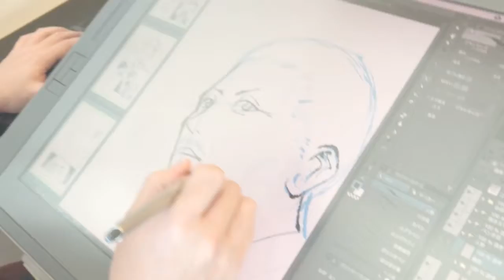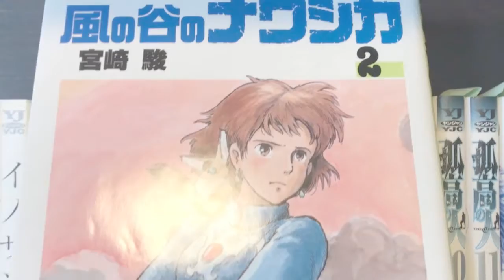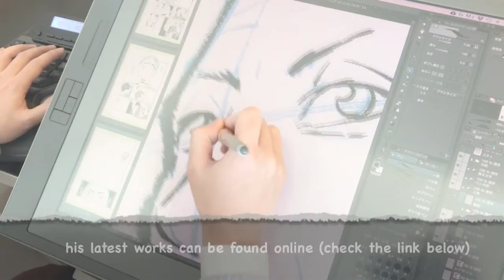【Manga artists of JAPAN vol.3】SHUHEI MAKURA / 漫画家・眞蔵修平先生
【Manga artists of JAPAN vol.3】

＊漫画家 / MANGA ARTIST＊

＊作品 / WORKS＊
 ・『静寂の音』("The Sound of Silence") 第１話・第２話　公開中

日本文化・ヲタク文化の魅力、裏側をお届けします！
The charm of Japanese OTAKU culture / behind the curtain!

filmed by Cris （ @martinigrimaldi ）